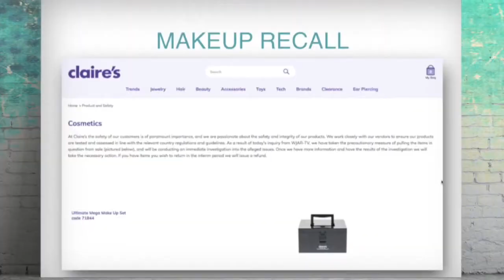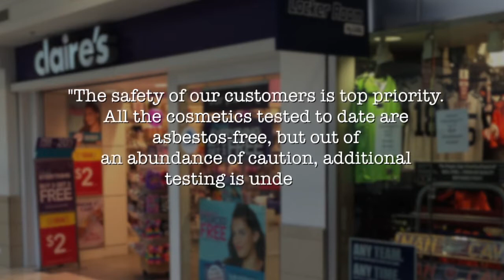Claire's stores recall confusion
John Matarese looks into the recall of makeup, lip gloss, and glitter at Claire's that many parents know nothing about